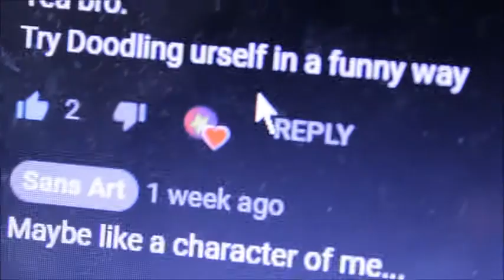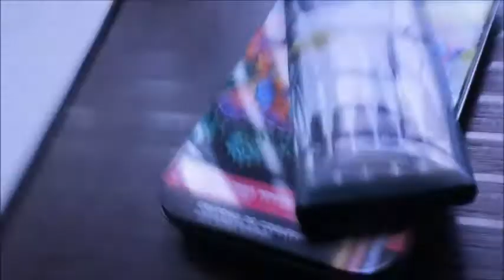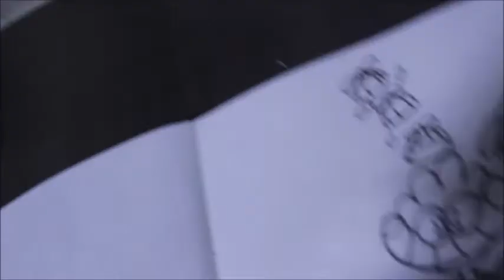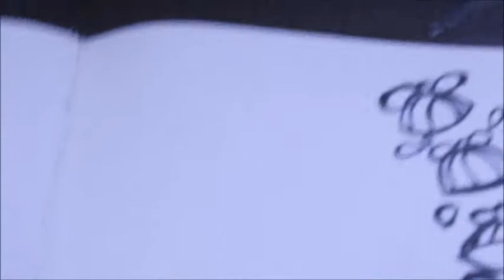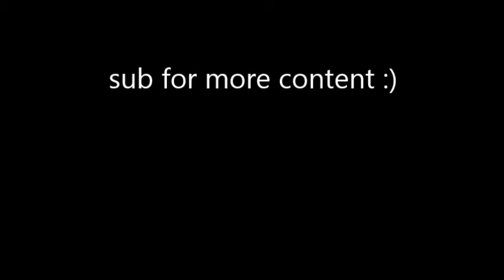Drawing myself as a character.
So the other day I decided to draw myself as a character. One of my first characters on the channel and I really like drawing characters!

like and soupscwibe